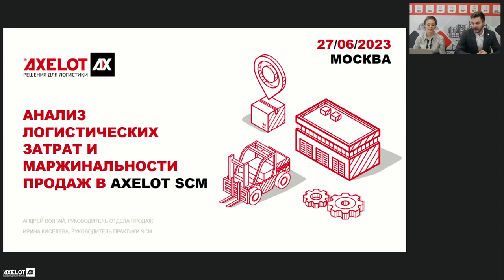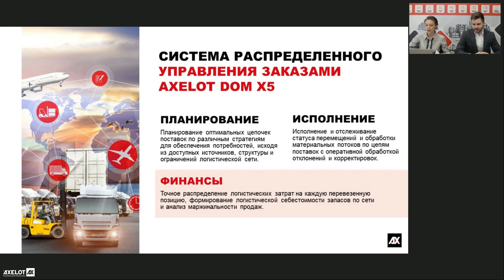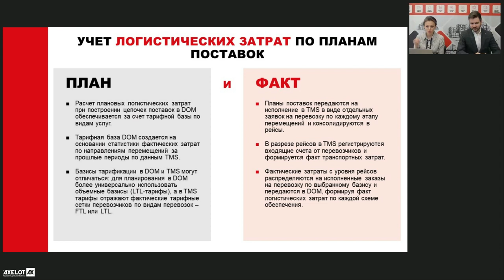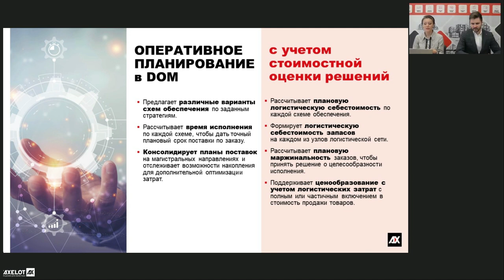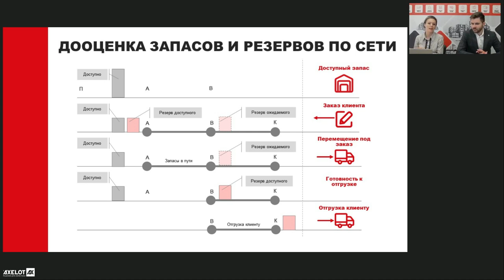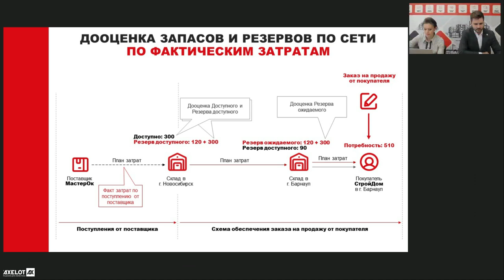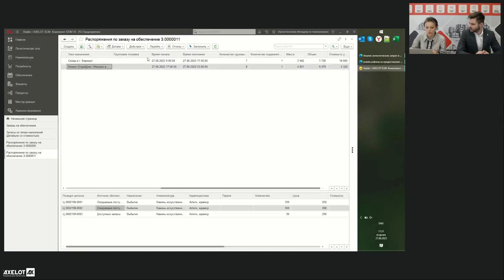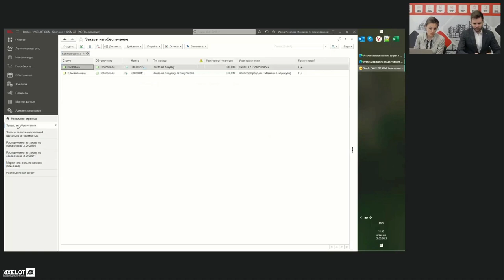Анализ логистических затрат и маржинальности продаж в AXELOT SCM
Завершилась серия вебинаров, посвященных функциональным возможностям AXELOT DOM в составе логистической платформы AXELOT SCM. На вебинаре 27 июня мы рассказали, как в системе реализованы процессы тарификации, распределения и формирования накопленных логистических затрат, а также рассмотрели определение маржинальности продаж с учетом расходов и доходов по логистическим услугам.

На заключительном вебинаре мы подробно остановились на финансовых аспектах сквозного процесса управления заказами в системе AXELOT DOM, которые обеспечивают не только поддержку принятия решений при оперативном планировании, но и позволяют расширить возможности отражения логистической составляющей в управленческом учете.
Благодаря механизмам тарификации, учета и распределения плановых и фактических логистических затрат AXELOT DOM позволяет более точно анализировать маржинальность продаж и поддерживать различные подходы к ценообразованию при расчетах с клиентами как в части стоимости товаров, так и логистических услуг. На основе собственной тарифной базы система рассчитывает плановую стоимость перемещения и обработки грузов, а затем получает фактические затраты из исполняющих систем по каждому звену схемы обеспечения для уточнения плановых показателей.

С точки зрения последующего отражения логистических затрат в учетной системе в каждый момент времени из DOM можно получить срез полной накопленной логистической себестоимости, состоящий из плановых, фактических или смешанных показателей, что позволяет гибко поддерживать различные методики управленческого учета.

И наконец, концепция динамической дооценки запасов по управляемой сети на суммы логистических затрат с целью формирования оперативной цены на каждом из узлов позволяет уже при планировании и подборе запасов для обеспечения заказов клиентов получать полную стоимостную оценку каждого варианта.